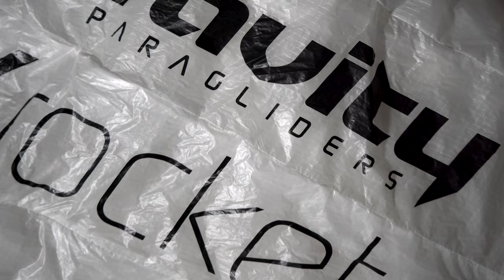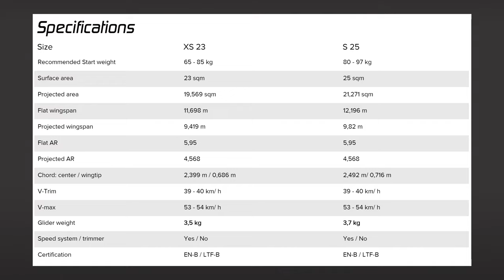XRocket SL - EN B High Performance - Gravity Paragliders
Due to the enormous feedback and interest in the Xrocket, we decided to open this field to a wider range of pilots. The SL Superlight version shows minimal changes at the connection points and provides the best lightweight textile as well as a new lighter shoulder strap. The result is a wing that is almost 1,000 grams below the semi-light version of the X Rocket. The new combination of pack size and weight gives you the perfect wing for every Hike & Fly adventure – including a certification according to EN B! The SL version is available in sizes XS 23 and S 25 for a weight range of 65-97kg.